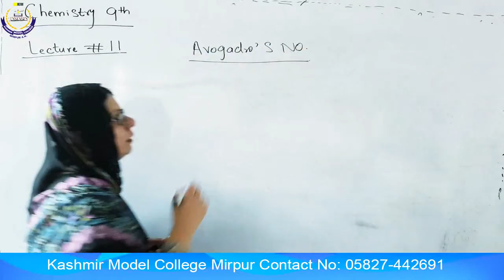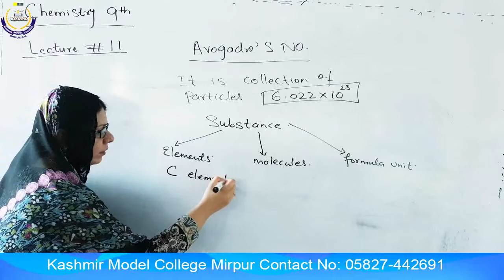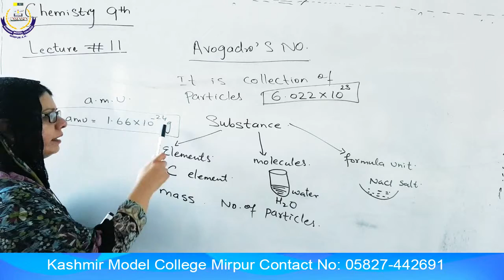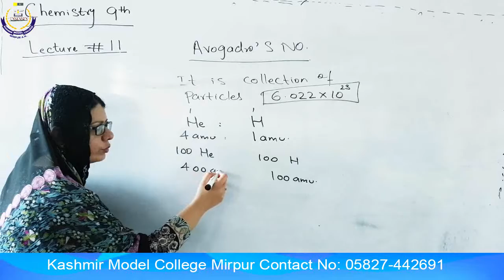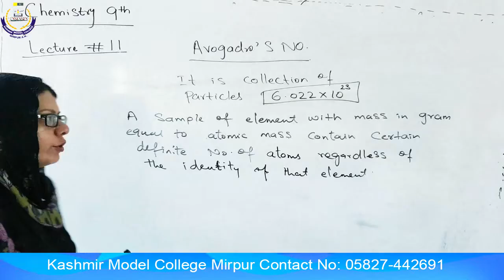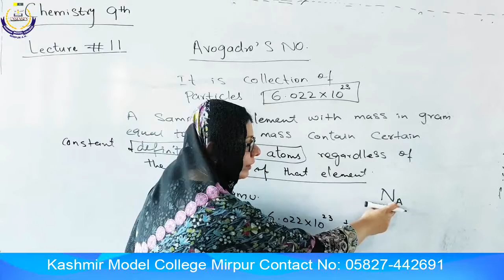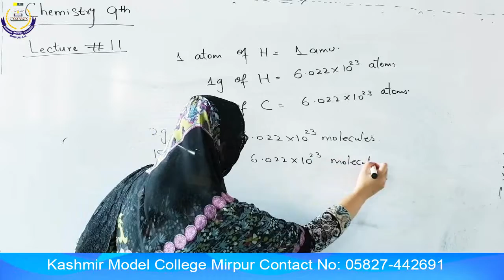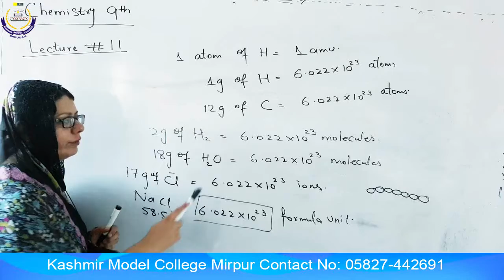9th Chemistry Lecture 11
9th Chemistry Lecture 11